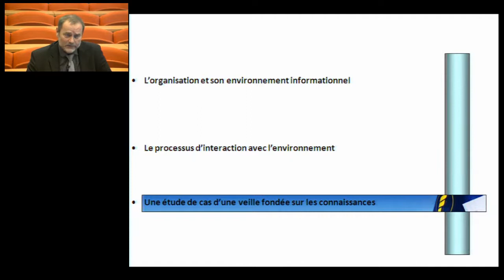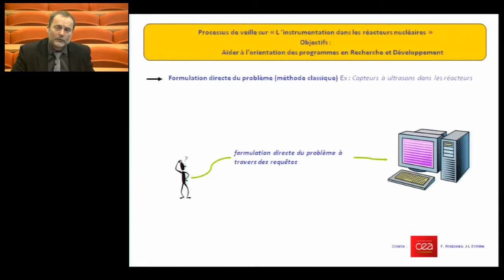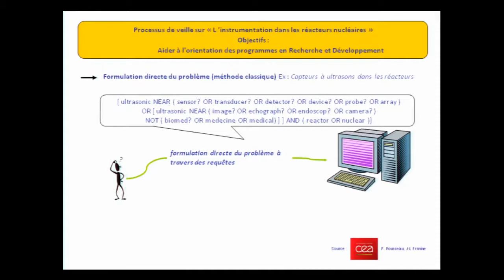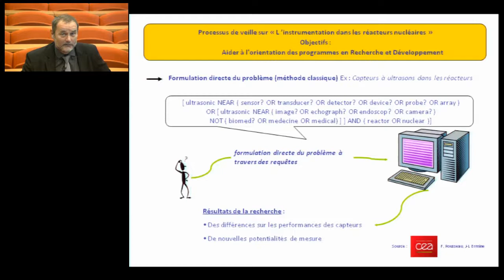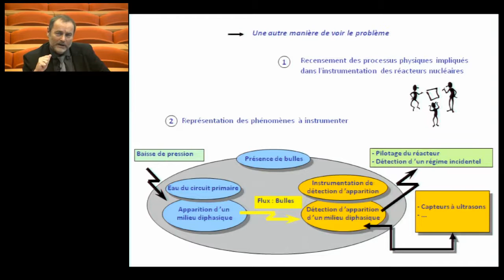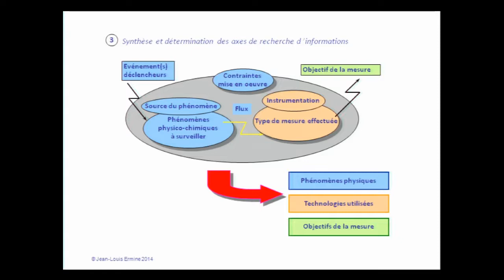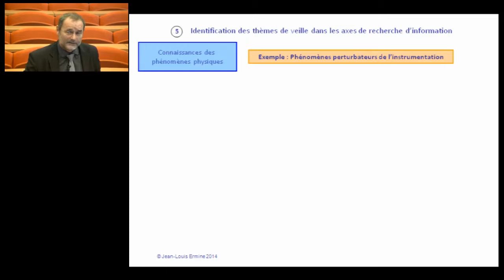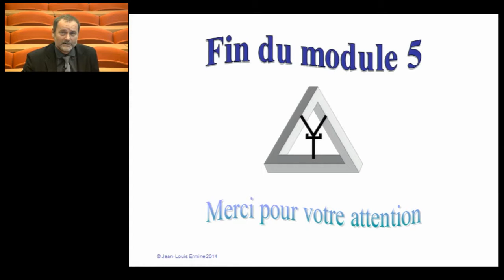J-L Ermine, Cours de Knowledge Management, Module 5 Partie 4